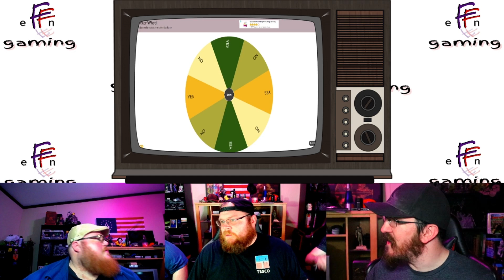Weekly Plug In Episode 36: Cyberpunk Update / Star Wars Update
Welcome to the eFFn Weekly Plug In. We have a new format, and a new eFFn co-host PsychoSid along with Cinemadrue and Jellyhewby. The Weekly Plug In is part of our Thursty Thursday lineup which we stream live on Twitch every Thursday starting around 8. We have a couple drinks, enjoy some FNW Thursday Night!, and end the night with our podcast; The Weekly Plug In where we talk about whatever we want whenever we want. You can join us there live, and watch the Plug In here. Have fun!

Thursty Thursday Drinks
Feature Drink: Beer Roulette: Round 1:
Jacob Leinenkugel Brewing Co. - Leinenkugel’s Summer Shandy
Alaskan Brewing Co. - Amber
Saint. Arnold - Spring Bock

Round 2:
Karbach Brewing Co. - F.U.N Hightide
Spindletap Brewery - Copper Chopper Amber Ale
Tail Gater - American Blonde Ale

Standard Drinks:
Caman Jack: Margarita
Dos XXX

Today’s Topics:
- Kirby looking to take Mario’s spot
- Youtube allowing more adult content
- Cyberpunk Update
- Olympian Dresses in Resident Evil
- Movies now and upcoming
    - Godzilla vs Kong
    - Mortal Kombat
    - Justice League Fanboys
    - The Jokers
- Playstation Plus Games
- Suez Canal Simulator
- Star Wars Update
- BS-ing

Weekly Plug In Intro Music:
San Fransyntho - Harris Heller